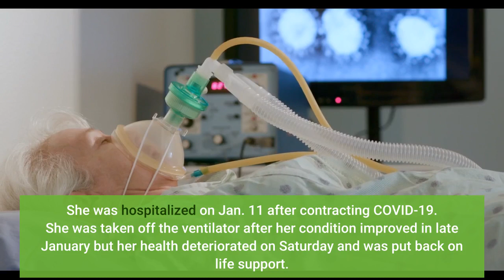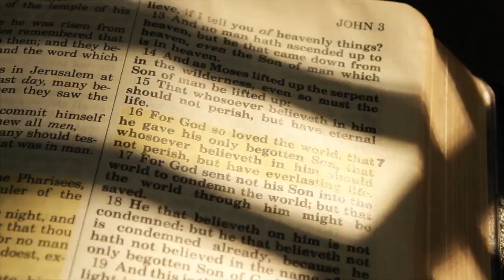Lata Mangeshkar legendary Indian singer dies at 92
NEW DELHI — (AP) — Lata Mangeshkar, a legendary Indian singer with a prolific, groundbreaking catalog and a voice recognized by more than a billion people in South Asia, has died. She was 92. The iconic singer died Sunday morning of multiple organ failure at Breach Candy hospital in Mumbai, her physician, Dr. Pratit Samdani, told reporters. She was hospitalized on Jan. 11 after contracting COVID-19. She was taken off the ventilator after her condition improved in late January but her health deteriorated on Saturday and was put back on life support. Mangeshkar received a state funeral and Prime Minister Narendra Modi flew in from New Delhi to pay his last respects. Modi laid a wreath next to Mangeshkar's body, wrapped in the Indian flag, as thousands, including Bollywood stars and politicians, thronged Mumbai’s iconic Shivaji Park where she was cremated amid the chanting of vedic hymns and a special gun salute. India’s public broadcaster, Doordarshan, transmitted live scenes of the cremation to a grieving nation while Mangeshkar's songs played in the background. India declared two days of national mourning and lowered the country’s flags through Monday. Condolence messages poured in immediately after Mangeshkar's death was announced.“I am anguished beyond words,” Modi said in a tweet. “She leaves a void in our nation that cannot be filled. The coming generations will remember her as a stalwart of Indian culture, whose melodious voice had an unparalleled ability to mesmerize people.”Over the course of nearly eight decades, Mangeshkar was a major presence as a playback singer, singing songs that were later lip-synced by actors in India’s lavish Bollywood musicals. She was also fondly revered as the “Melody Queen” and “Nightingale of India.”Mangeshkar’s songs, always filled with emotion, were often sad and mostly dealt with unrequited love, but others involved national pride and were used to motivate Indians and the country's defense forces during times of wars with neighboring Pakistan and China. Born in Maharashtra on Sept. 28, 1929, Mangeshkar first sang at religious gatherings with her father, who was also a trained singer. After she moved to Mumbai, India’s film industry capital, she became a star with immensely popular appeal, enchanting audiences with her smooth but sharp voice and immortalizing Hindi music for decades to come. Few musicians defined versatility like Mangeshkar, who issued her debut song in 1942 for a Bollywood film when she was just 13. Soon after, she became an icon of Hindi singing, lending her voice to over 5,000 songs in over a thousand Bollywood and regional language films. She sang for Bollywood’s earliest women superstars like Madhubala and Meena Kumari and later went on to give voice to modern divas like Priyanka Chopra. Mangeshkar was still in her 20s when she had already been established as one of the best playback singers in India.